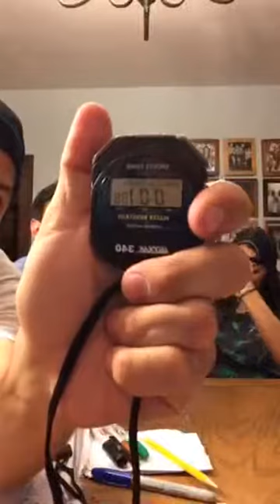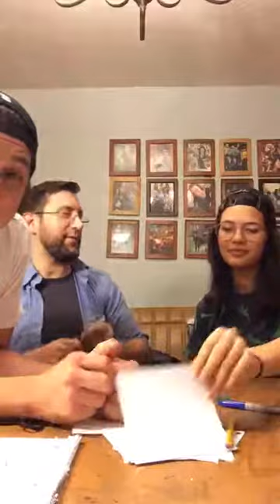Episode #4 James Wulfgar Vs Gallonsofcallum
In this episode James Wulfgar attempts to end his losing streak in a matchup against Gallonsofcallum